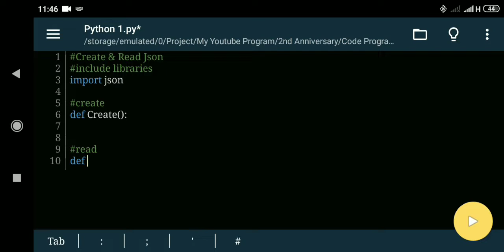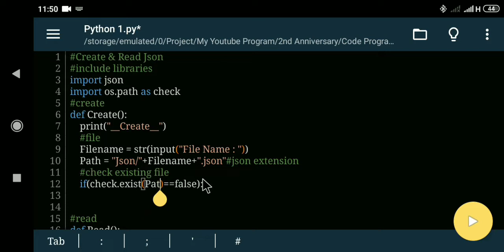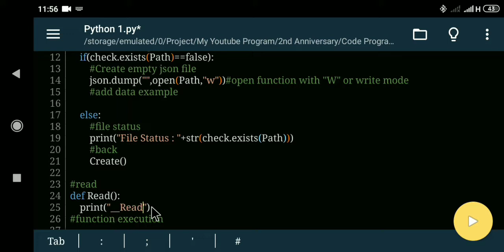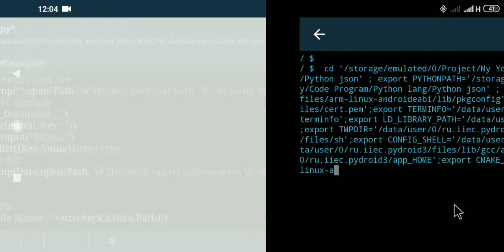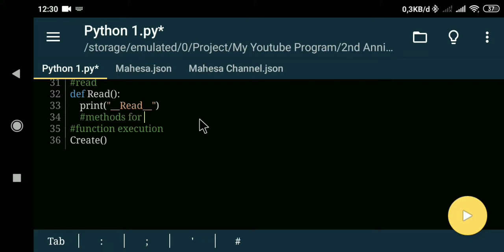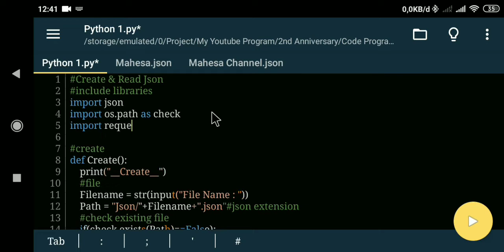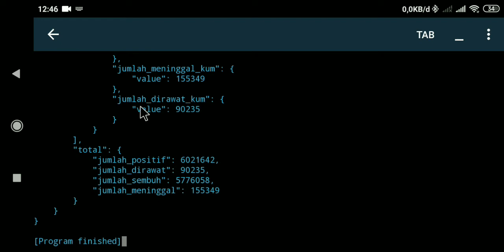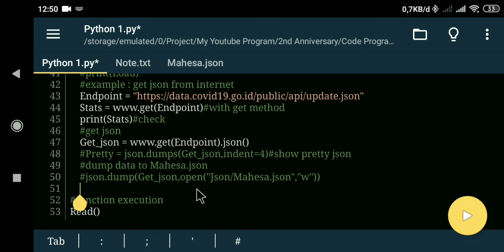Learn Python : Create & Read Json in pydroid3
Python is an interpretive programming language that can be installed on various platforms, especially those that focus on code readability. Data science, internet of things (IoT), and machine learning.

Json library To handle the data flow in a file, the JSON library in Python uses dump() function to convert the Python objects into their respective JSON object, so it makes easy to write data to files.